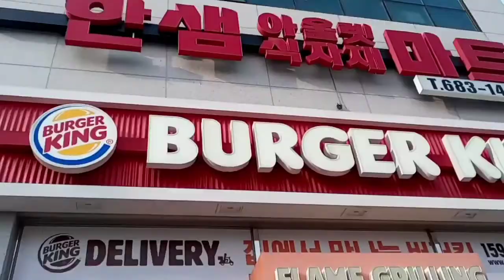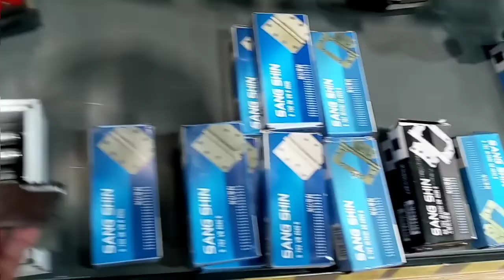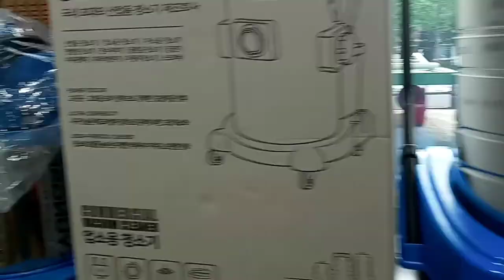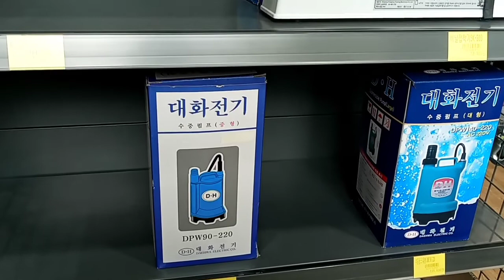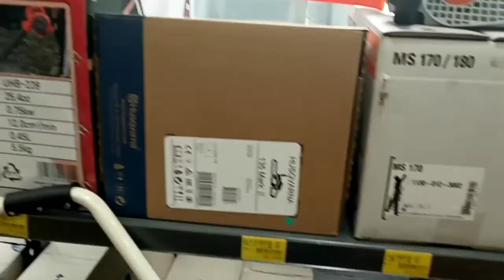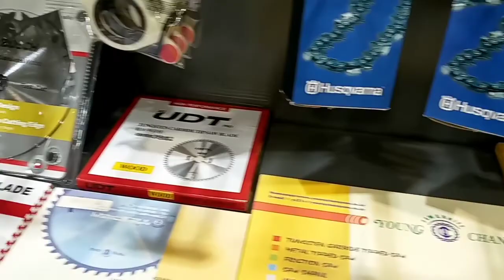HOME DEPOT( MURANG BILIHAN NG MGA TOOLS D2 SA SOUTH KOREA)